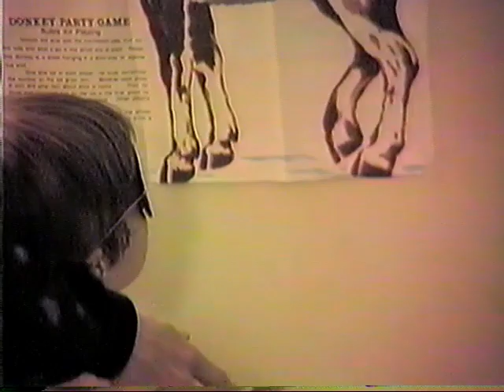Daniel's 1st and 4th birthday parties